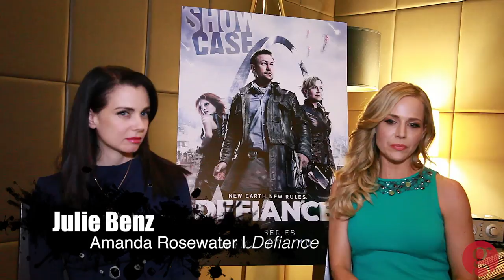Mia Kirshner and Julie Benz chat about 'Defiance'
Ahead of the debut of 'Defiance' on Showcase and SyFy, stars Mia Kirshner and Julie Benz talk about the new series, and playing sisters.